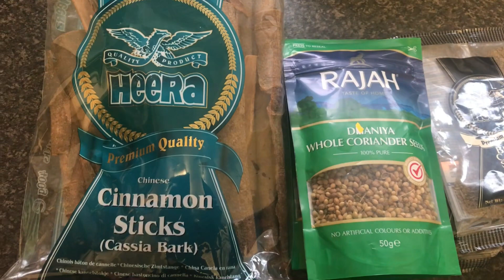Sunday itna bizi kun Hota h😂// easy chickpeas pulao for kids 😋@momnainuk2398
Simple busy Sunday routine +special pray for someone
Easy chickpeas rice for kids +mazydar alu bhenghan#chickpease rice